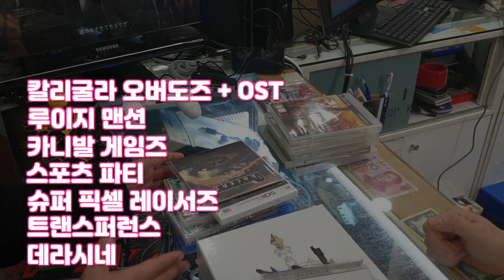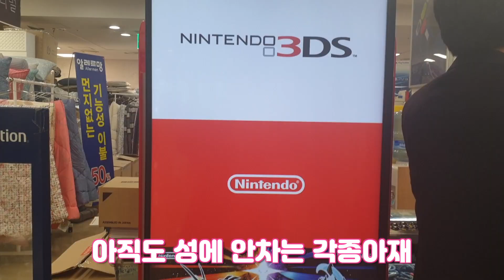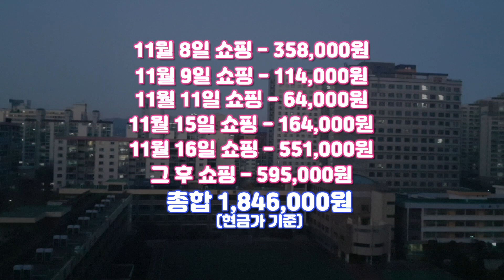각종티비vlog-11월 신작 게임 다 질렀습니다!! (feat.신도림 한우리)(게임 지름신 강림주의!!)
각종티비 채널 정기적으로 후원하는 방법! VIP 되기!
2. VIP 버튼을 눌러 결제정보를 입력한다.
11월에 나온 모든 신작 게임 게임기 다 사보았습니다 (지름신 주의!!)
각종티비- 초보유투버입니다  잘부탁드립니다